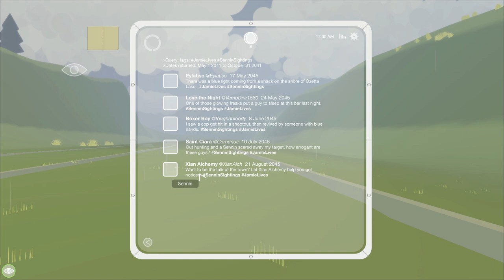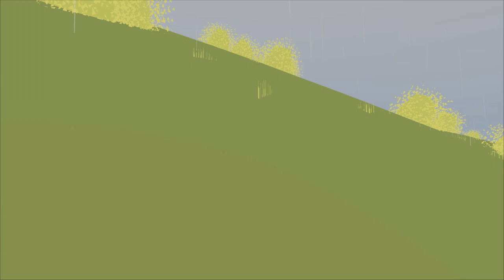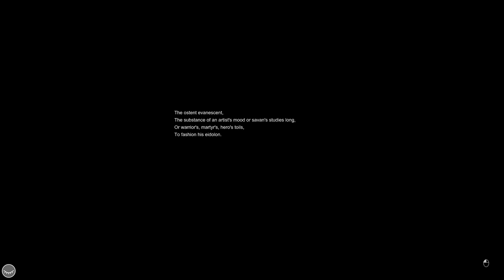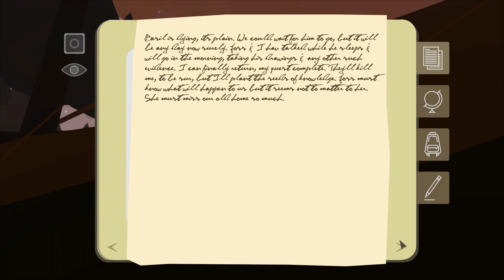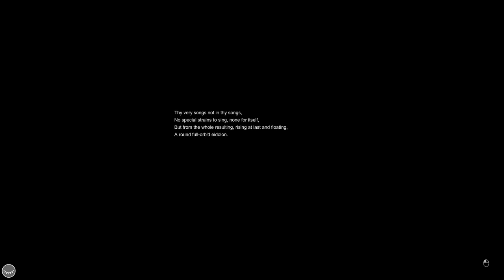Let's Play Eidolon - 17 - Above the Clouds